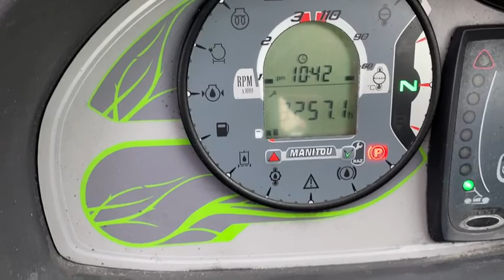Kompaktlaster- Manitou MLT 625 75H selges på klaravik.no